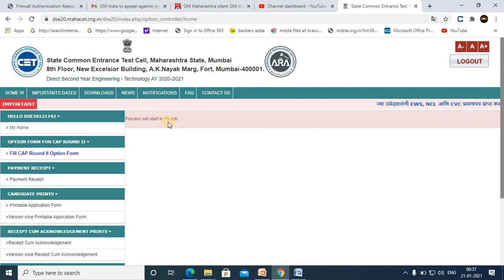Notification For Option Form Second Direct Second Year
Dear students from today you can fill option form 2. But still it shows process will start in 15 mi. so wait and fill option form carefully.